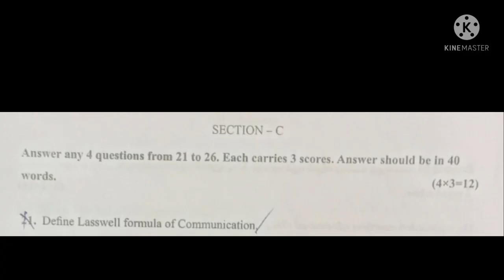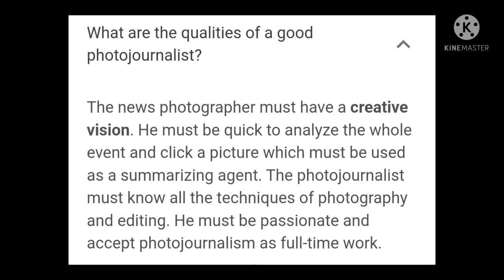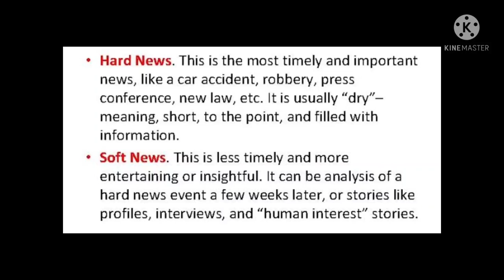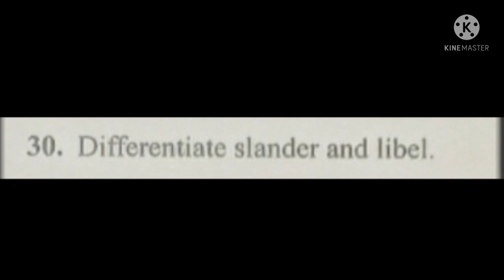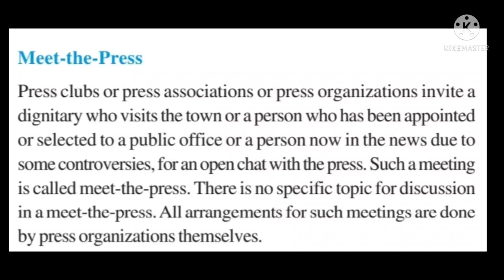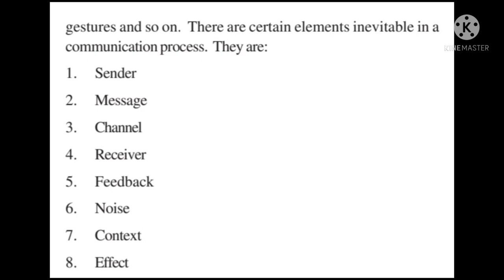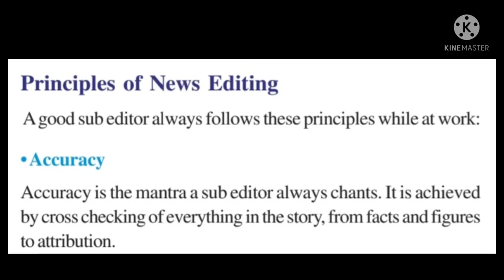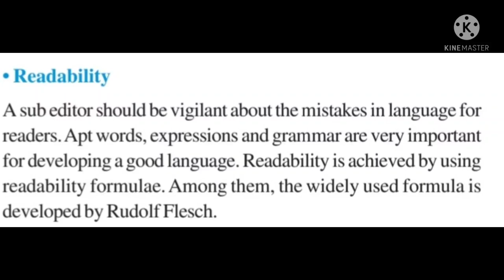+1 Model Exam June 2022/Part 2/Solved QP & Answers/Journalism/ Humanities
Part 1/ +1 Model Exam June 2022/ Journalism/ Humanities